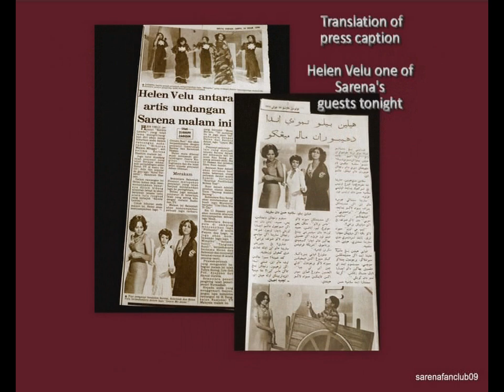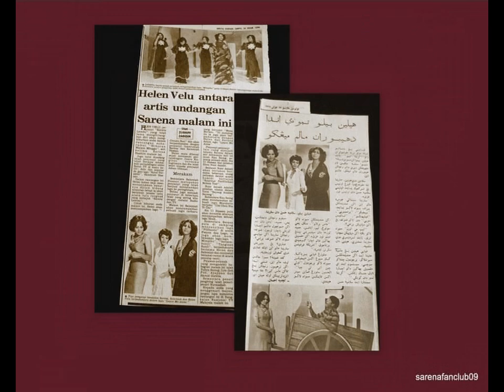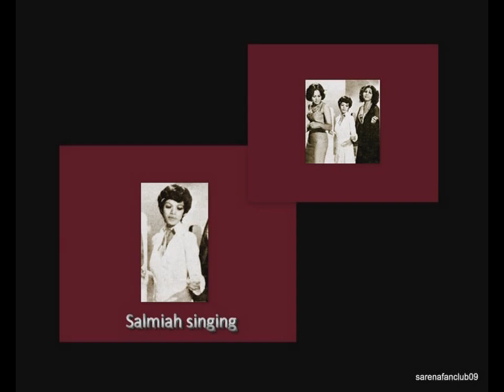Sarena Hashim, Helen Velu, Salmiah Hassan "Leave Me Alone (Ruby Red Dress)"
Sarena Hashim's guests in  one of her TV Shows "Sarena - In Saturday Night Entertainment" (Sarena dalam Hiburan Malam Minggu) were Helen Velu & Salmiah Hassan.  The song they performed was filmed before a live audience.  RTM Producer for the show - Helan Abu.